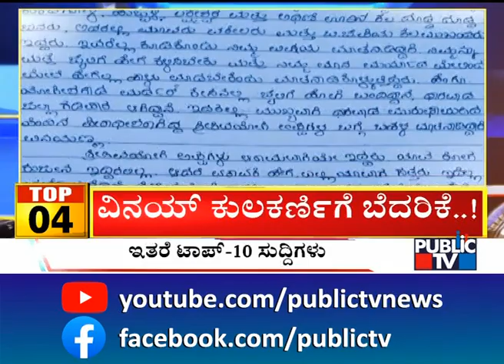Big Bulletin | Top 10 Roundup | HR Ranganath | Dec 16, 2022